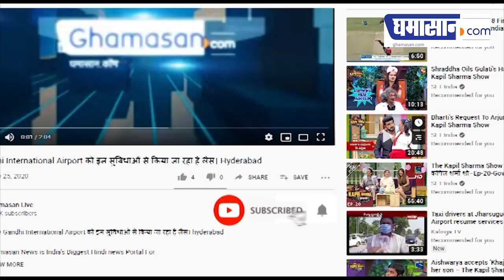Rakshabandhan Special : इस राखी बहनों को दें यह उपहार | Ghamasan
मनुस्‍मृति में ऐसी 3 चीजों के बारे में बताया गया है जो एक भाई अपनी बहन को राखी पर दे सकता है। तो चलिए जानते है जानते है क्या क्या देना चाहिए आपको रक्षाबंधन पर अपनी बहन को।